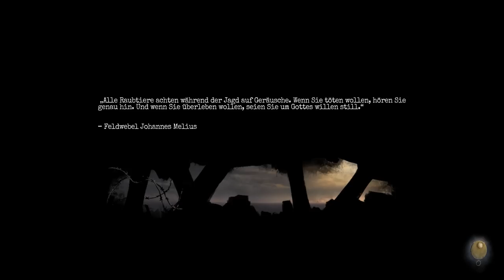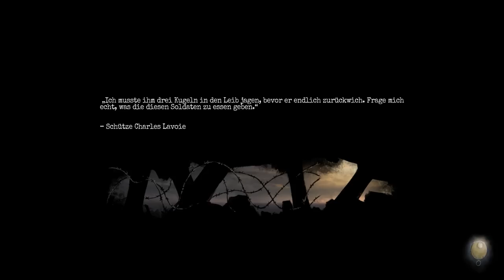Jede SEKUNDE ist HORROR STRESS - Amnesia The Bunker Full Game Deutsch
Amnesia The Bunker Indie Horror Full Game German by KeysJore

►Mein Equipment:
Amnesia The Bunker Indie Horror Deutsch - Let's Play Amnesia The Bunker Deutsch - German/Deutsch Walkthrough Gameplay
Let's Play - Amnesia The Bunker Full Game Deutsch Gameplay with Commentary (German/Deutsch)